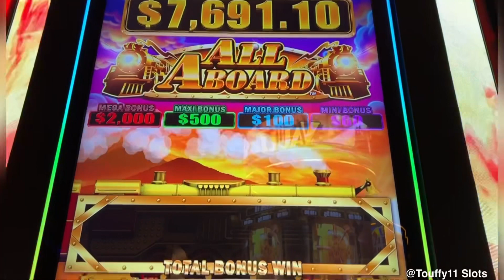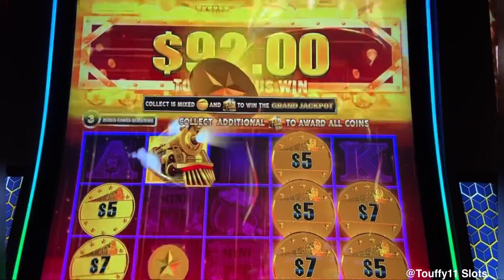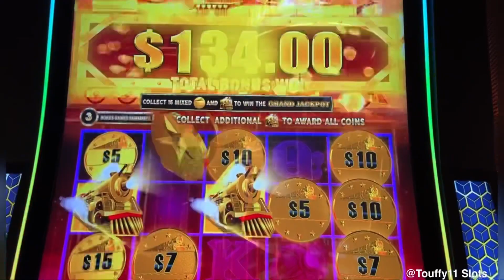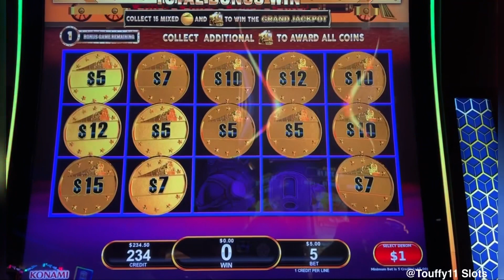Back to Back Bonus on All Aboard Dynamite Dash Slot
Here’s the link if you’re interested to see my Jackpot Handpays this year. Thank you!